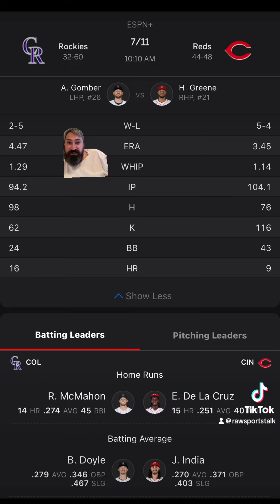Cincinnati Reds VS Colorado Rockies Free MLB Sports Betting Info 7/11/24